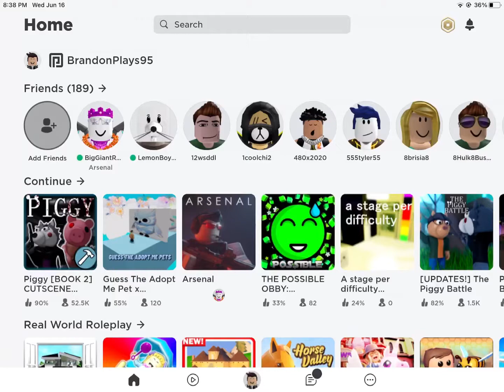Don’t get scammed